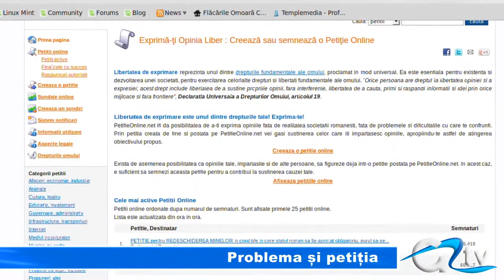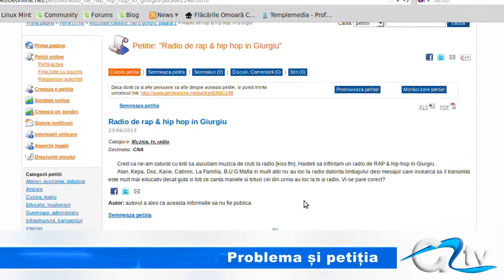PROBLEMA SI PETITIA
Sunt români care atunci când nu găsesc rezolvare la problemele lor sau ale altora recurg la petiții. Un site specializat, care le dă posibilitatea oamenilor să se exprime liber a adunat până acum mii de petiții mai mult sau mai puțin ciudate. Unele dintre ele au fost semnate de sute de mii de utilizatori, în timp ce altele, mai trăznite își așteaptă încă semnatarii.